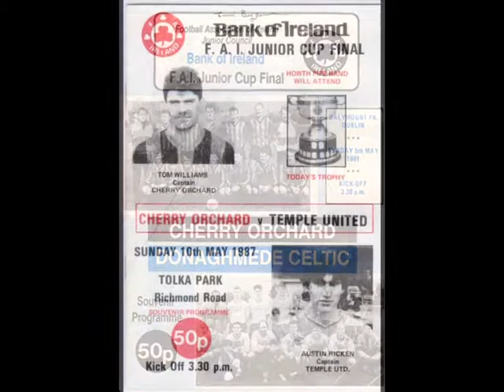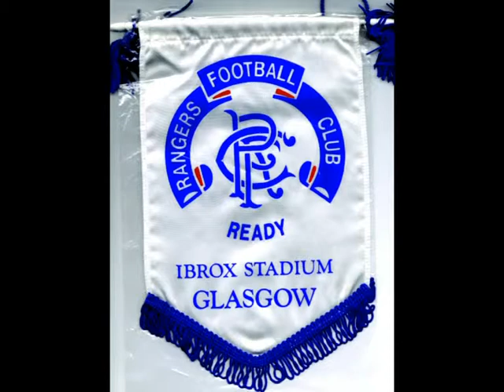Cherry Orchard Football Club Thanks to John Cleaver for the DVD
Cherry Orchard Football Club Celebrating the Official Opening of their New Club House and Dressing Rooms Thanks to John Cleaver for the DVD